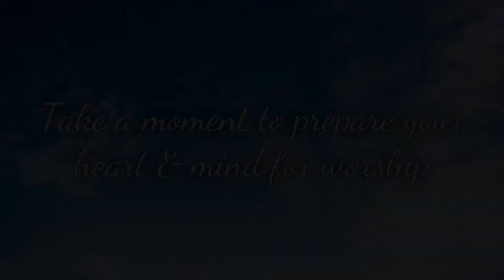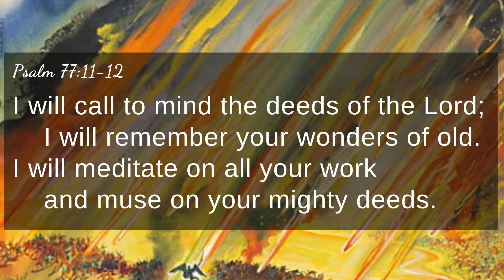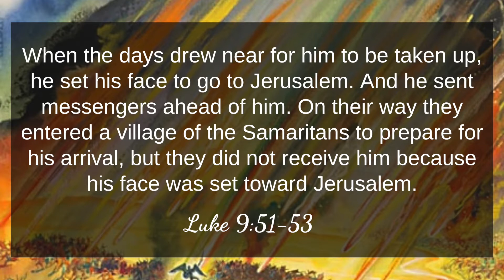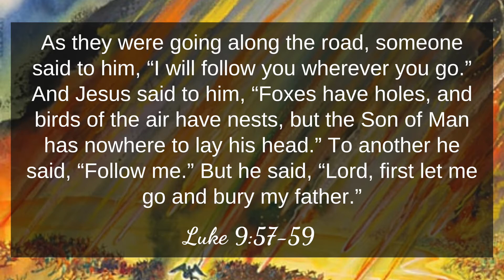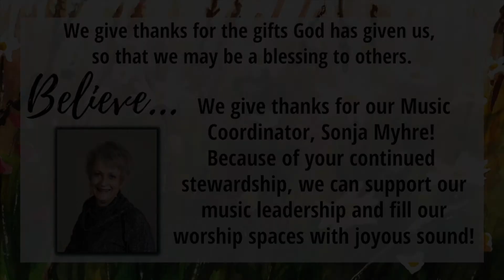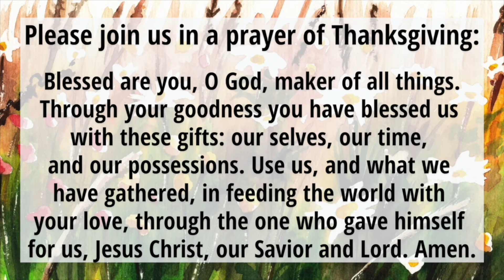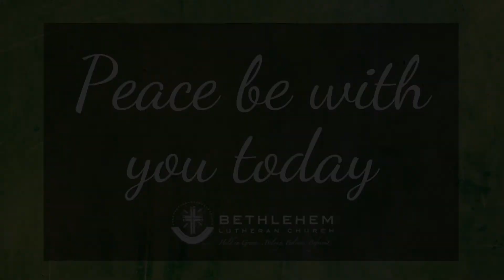Bethlehem Lutheran Church Worship: June 26th, 2022